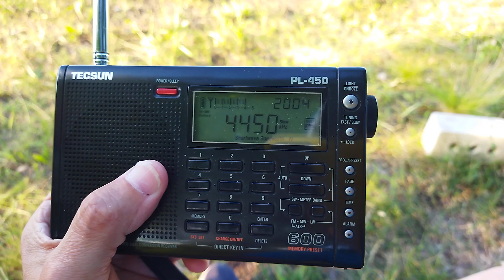4450 кГц "пила"